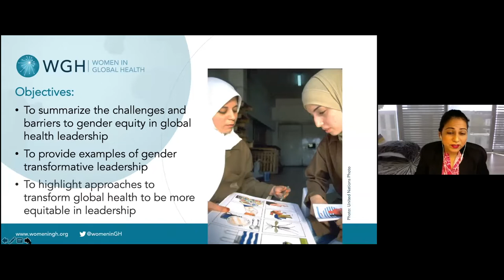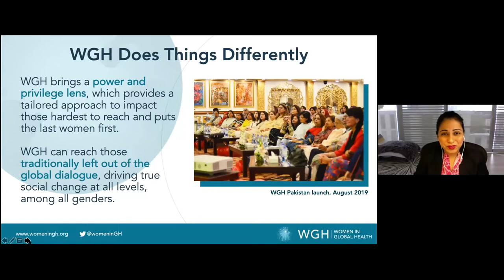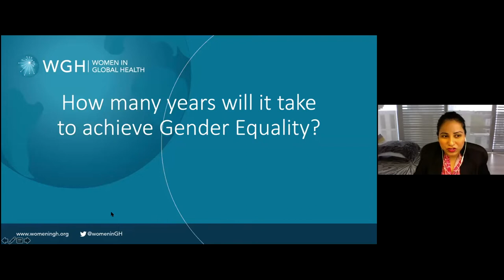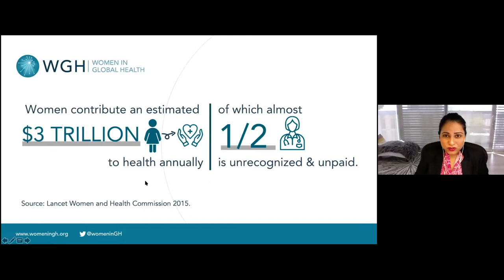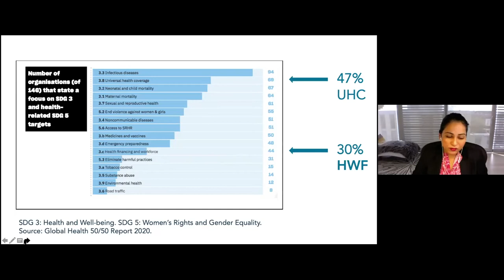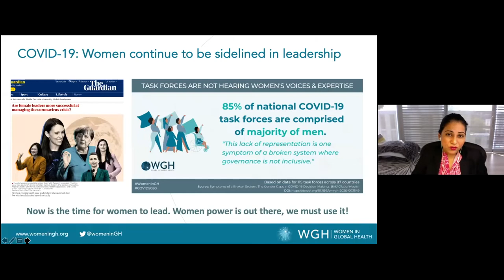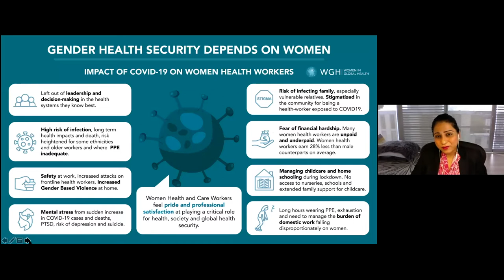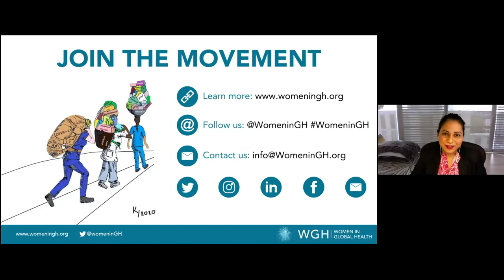Dr. Roopa Dhatt Speaks about Women in Global Health | The 2021 GHLC at Johns Hopkins University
Dr. Roopa Dhatt's presentation at The Global Health Leaders Conference at Johns Hopkins University.
The Global Health Leaders Conference at Johns Hopkins University (The GHLC at JHU) is a student and faculty-led project under the organization Glohea at JHU, an academic student organization within the Johns Hopkins Undergraduate Program in Public Health Studies. The conference features world leaders in global health, public health, and medicine, brings together exceptional students from across the US and abroad, increases youth involvement in global health, and creates a platform for both students and global health leaders to share their work and ideas. The GHLC at JHU is open to all students of any nationality in grades 9-12.
Moderated by:
Maro Doce, Conference Co-Director and Director of Social Media and Marketing of The GHLC at JHU